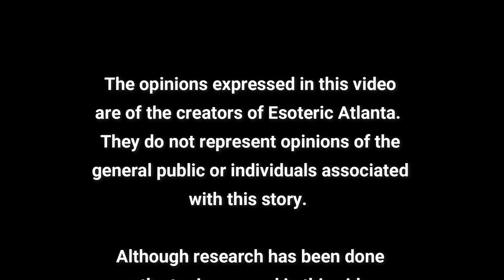What Have I Been Up To In Florida?